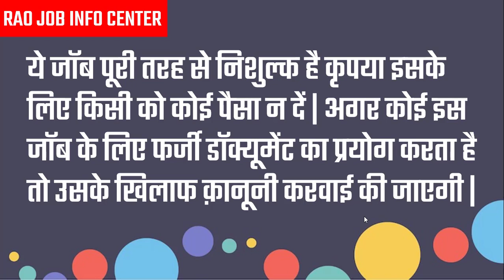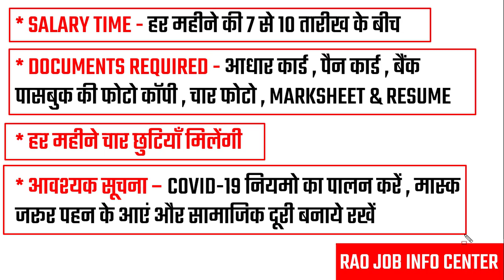भर्ती है NTL कंपनी में | Vacancy In NTL Company | Latest Job Vacancy In NTL Company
इंटरव्यू पता – JKS फ्लिपकार्ट के सामने , तब्बू रोड , बिलासपुर चॉक गुड़गांव , हरियाणा

MEET PERSON -  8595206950 ( MR . KARAN )

इंटरव्यू टाइम -  10 AM TO 2 PM